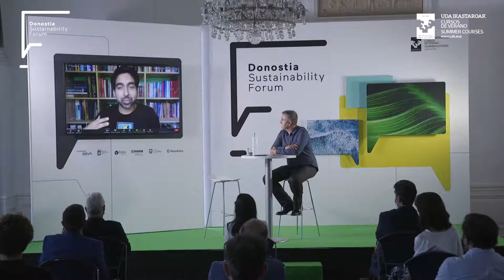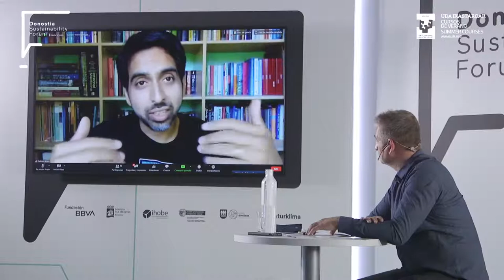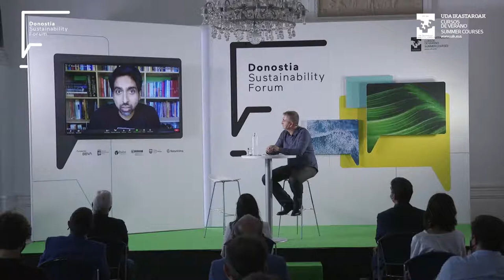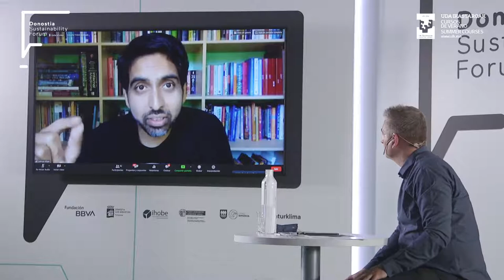Salman Khan - Education for sustainability, sustainable education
A conversation between Salman Khan, Founder and CEO of Khan Academy and Javier Aizpurua, CSIC Professor at Ctr. for Materials Physic (CFM) in San Sebastian (CSIC-UPV/EHU).
Conference included in the Donostia Sustainability Forum program, that is a scheme set up by the University of the Basque Country Summer Course Foundation to approach sustainability in an interdisciplinary way from environmental, social and economic standpoints.